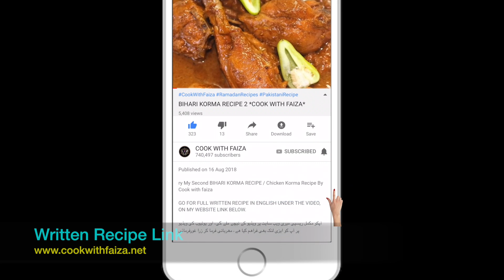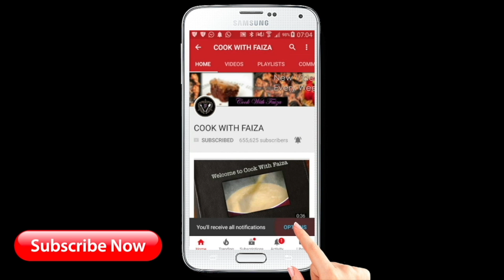Best chicken keema naan recipe || keema walay naan with keema naan dough recipe in urdu - hindi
This video is about homemade chicken keema naan witch prepared step by step homemade naan dough,. This delicious keema naan recipe is the perfect blend of savory minced meat and soft, fluffy bread. Made with a mixture of minced lamb, chicken or beef, herbs, and spices, this stuffed naan is sure to satisfy your cravings for something hearty and flavorful. Whether you're looking to impress your guests with a delicious appetizer or just want to enjoy a tasty snack at home, this keema naan recipe is the perfect choice. Simply roll out the dough, stuff it with the flavorful minced meat filling, and cook it on a hot griddle or in a tandoor oven until it is crispy and golden brown. Serve this delicious keema naan with a side of chutney or raita for the ultimate flavor experience. This keema naan recipe is made by chef Cook With Faiza  @faizarif786

Likhi hui recipe ke liye meri website ko visit karain,
ya phir meri free mobiles App ko download kar lain,
Link niche diye gaye hain

❤️ My Kitchen Shop